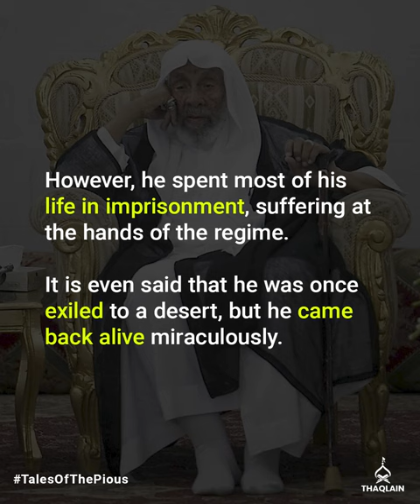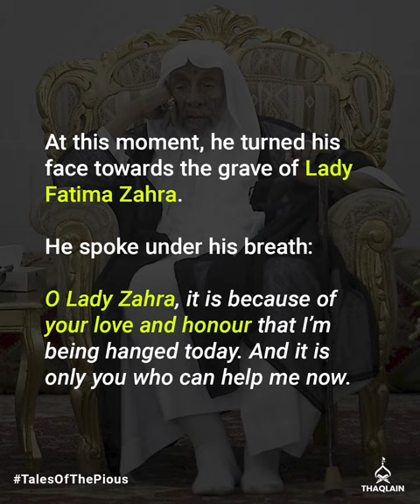Sheikh Al-Amari's Plea To Lady Zahra Before Being Hanged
We recite in Ziyarat Ashura to be blessed with a life and death like that of the Holy Prophet and his progeny. As we try to walk in their footsteps, we constantly look towards them for guidance and help. Sometimes, that help is so apparent that it takes us by surprise.

In this TalesOfThePious, let's revisit the famous incident of Sheikh Muhammad Ali al-Amari, the highly revered scholar from Medina when he was taken to be hanged to death for the crime of being vocal against the enemies of Ahlulbayt and their followers.